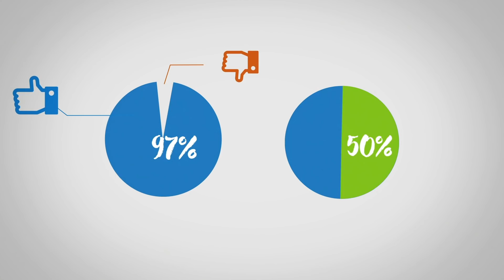Fruits & légumes, et pesticides, info ou intox ?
Il parait que les fruits et légumes sont bourrés de pesticides, alors info ou intox ?

- Manger Bouger / Programme national nutrition santé. Comment varier son alimentation ? Disponible à l’adresse

- European food safety authority (EFSA). Pesticide.

- Direction générale de la concurrence, de la consommation et de répression des fraudes (DGCCRF). Contrôle des résidus de pesticides dans les denrées végétales en 2017, publié en mars 2019.